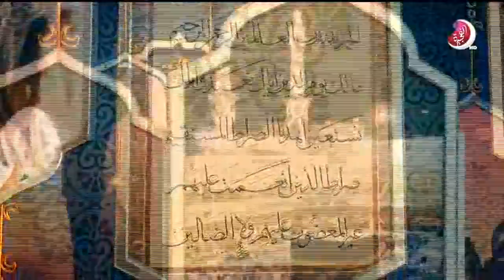برنامج للتسامح وطن - 4 رمضان 2019 - تلفزيون الفجيرة